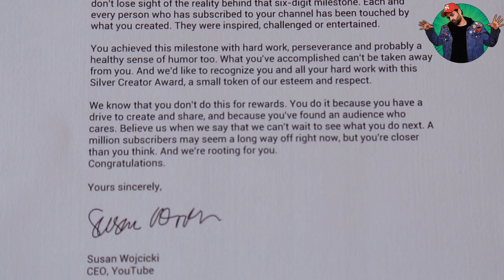A Dream Come True | Youtube’s Silver Play Button | Siddhartth Amar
This video is very close to my heart as due to all your love and support I have been presented with the silver play button by youtube which is really special for me..So this video is a small dedication to all my subscribers..